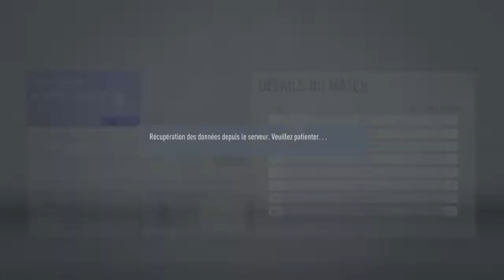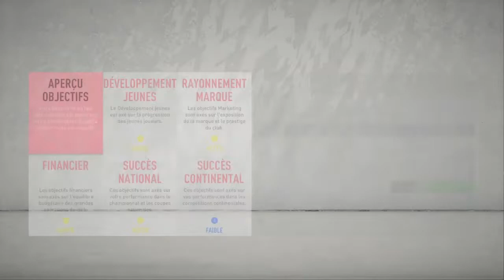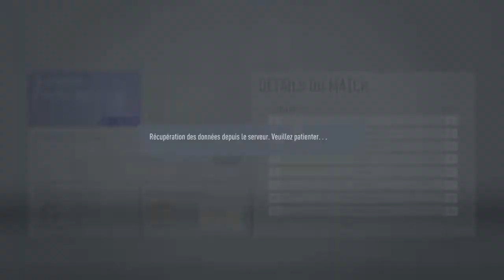FIFA 20 | CARRIÈRE MANAGER ASSE #42 | AU MENTAL !